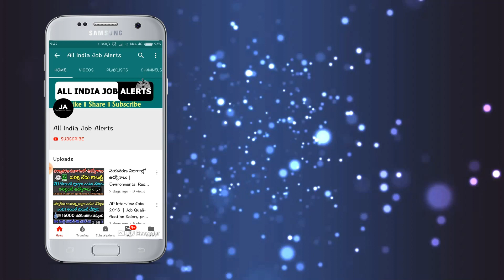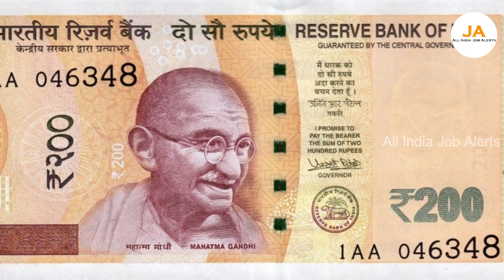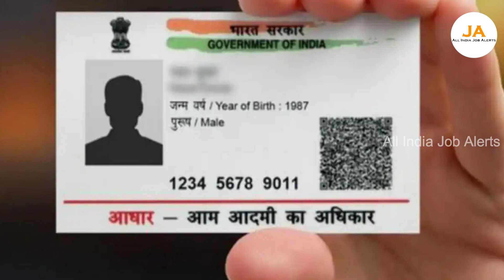నన్ను నమ్మండి.! ఎవ్వరి దగ్గర మోసపోకుండా 55,00,000 మీ పాత నోట్లని తెచ్చి నాకు అమ్మండి | Coins Buyer